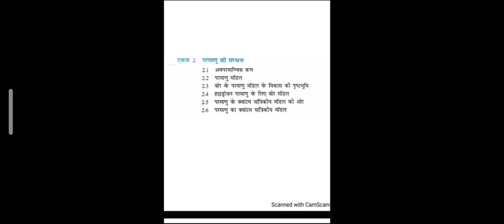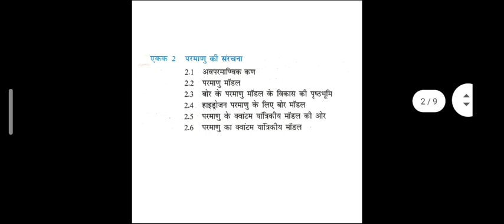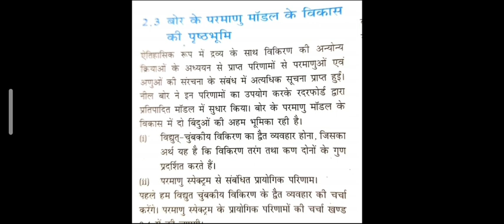Sheth C.L.School Std.-11th Sub.Chemistry# Chp.-2#Lecture-1#Made by V. R. Bhadauriya